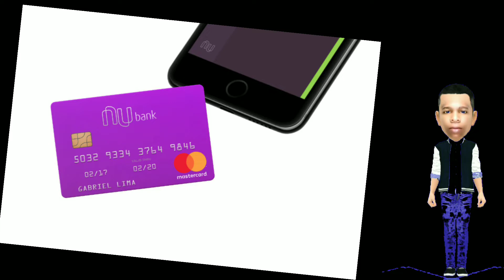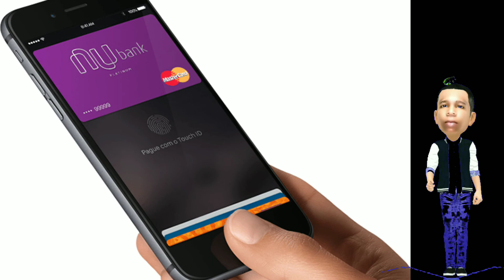Nubank Black está próximo de ser lançado?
Nubank Black está próximo de ser lançado?, nubank, nubank Black, nubank Black será lançado, nubank black,

nubank 2018, nubank cartão black, melhor cartão de crédito, cartão de crédito black, cartao de credito nubank, black nubank, nubank cartao cartao de credito,

 nubank aumenta limite, nubank conta, nubank convite, nubank cartao, nubank como ser aprovado,

nubank limite,nubank black cartao de credito ,nubank black conta,

Nubank Black está próximo de ser lançado?, nubank, nubank Black, nubank Black será lançado, nubank black, nubank 2018, nubank cartão black,

melhor cartão de crédito, cartão de crédito black, cartao de credito nubank, black nubank, nubank cartao cartao de credito, nubank aumenta limite, nubank conta,

 nubank convite, nubank cartao, nubank como ser aprovado, nubank limite,nubank black cartao de credito ,nubank black conta,

 melhor cartão de crédito, cartão de crédito black, cartao de credito nubank, black nubank, nubank cartao cartao de credito, nubank aumenta limite,

nubank conta, nubank convite, nubank cartao, nubank como ser aprovado, nubank limite,nubank black cartao de credito ,nubank black conta,